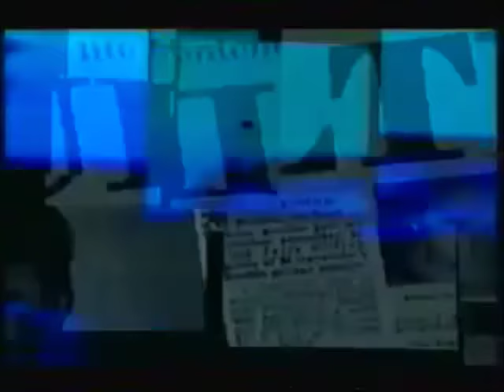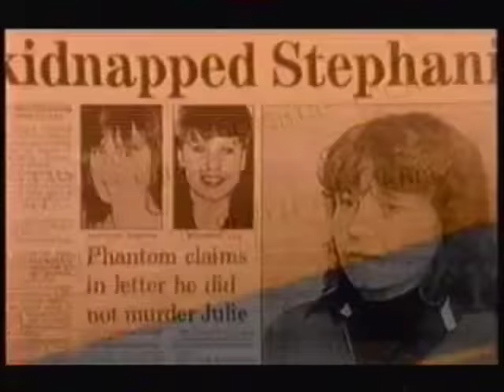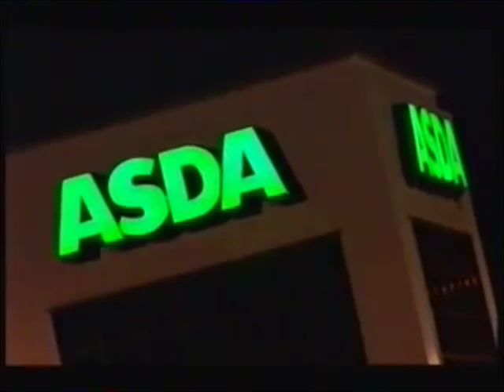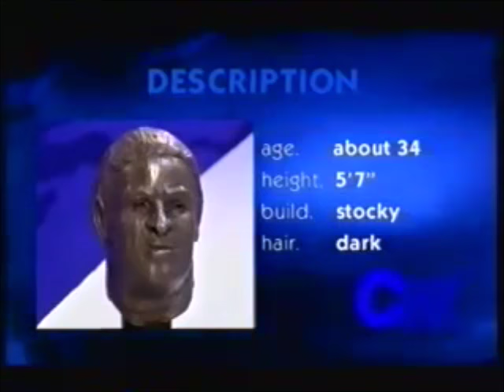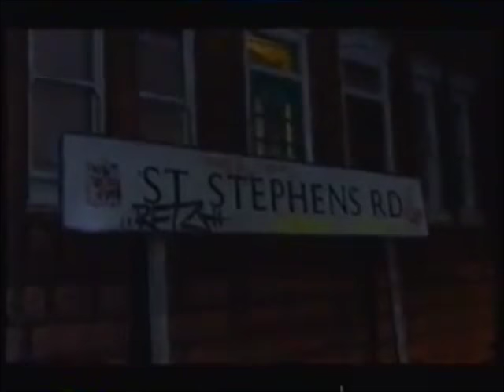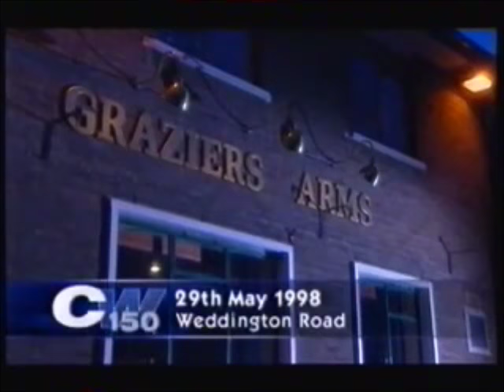Crimewatch U.K - January 1999 (26.01.99) - 150th Episode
With: Nick Ross and Jill Dando

The programme which enables the viewer to solve and prevent crime.

Synopsis:

Crimewatch UK 150

The police appeal series marks its 150th edition with an extended programme reviewing some of its achievements during the past l4 years.

Featured Appeals:
Current Status:

Original Air Date: 26/01/1999 at 21:30 (Crimewatch Update at 11:55 pm)